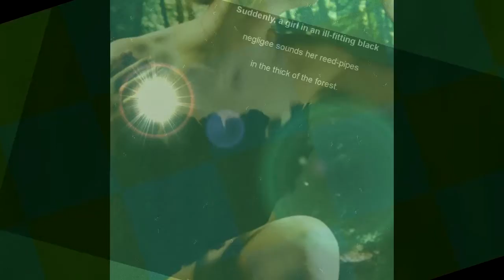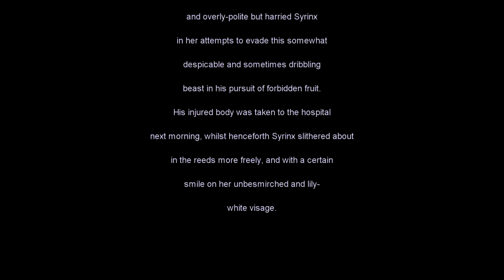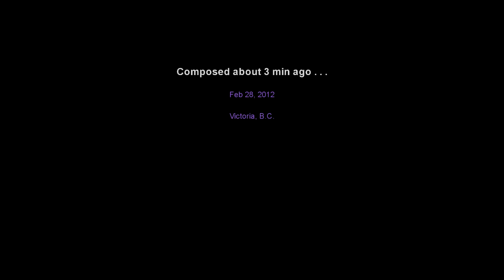Syrinx and Her Problem Boyfriend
A complicated piece in avante-garde classical-jazz-freeform format designed to drive your pets crazy and humanoids running for the hills. I played the two flute parts myself, for better or worse . . .

It describes a relationship, or attempted thereof, between a water-nymph (Syrinx) and an overly-amorous God named Pan.

Thank you for your wonderful comments!

Happy Listening!
(and watch your ears)
Cheers,
jazzflutist